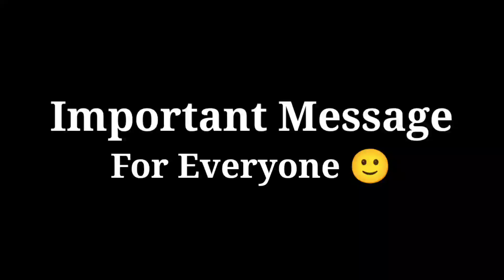FREE FIRE DIFFERENT LOOK FREE DRESS COMBINATION || NO TOP UP DRESS COMBINATION || MAD HYPER GAMING 🔥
GUYS IN THIS VIDEO I WILL SHOW YOU NO TOP UP DRESS COMBINATION WITH FREE BUNDLES LIKE GOLD ROYAL, DIMOND ROYAL,MAGIC CUBE ETC.

ING NAME :- RDX RAX
EDITING :- KINEMASTER

free dress combination free fire
top 5 best dress combination in free fire
pro dress combination in free fire from store
free fire
free fire dress combination 2021free fire best dress combination
top 5 dress combination in free fire
free fire dress combination like pro
free dress combinationdress combination in free firefree fire dress combinationbest dress combination in free firefree dress combination in free firedress combination free fire
top 5 best dress combination in free fire,free dress combination free fire
free firefree fire best dress combination
pro dress combination in free fire from storefree fire dress combination 2021,top 5 dress combination
top 5 best free dress combination in free fire,no top up dress combination
best dress combination in free fire without top up
dress combination free fire,no top up collection free fire
no top up dress combination free fire,no top up dress combination in free fire 2021
Free fire no top up dress combination free fire dress combination
free fire
Free fire too 5 best free dress combination
best dress combination in free fire dress combination in free fire
free fire dress combination for noob free fire dress combination 2020
Ranked game
new event
Free fire today update
free fire old Collection
no diamond collection
free diamond, freefire

TAGS 🏷️MadHyperGaming
no top up dress combination